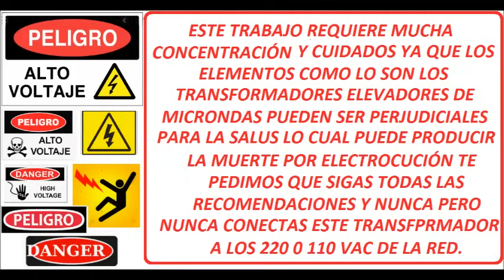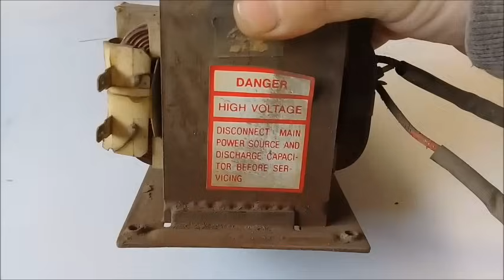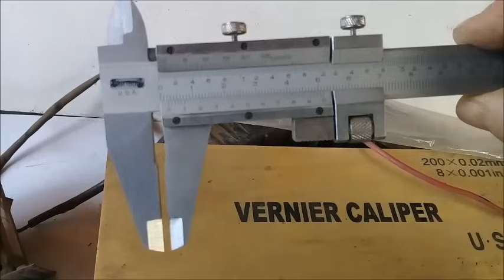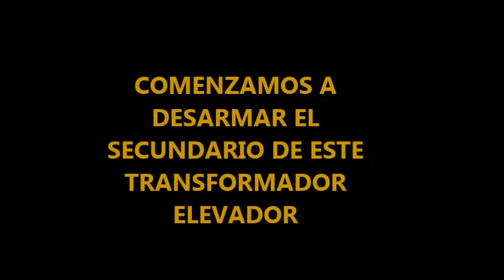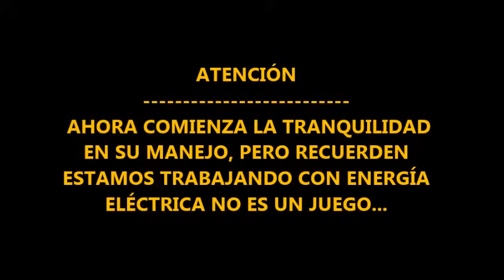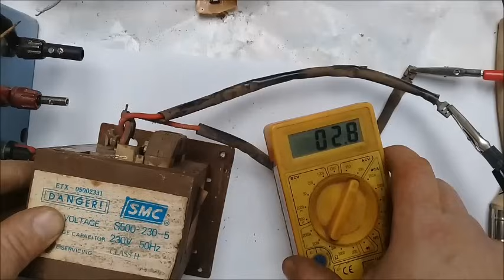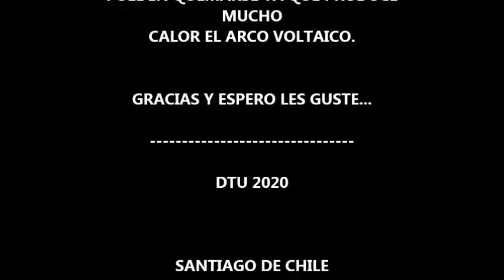MODIFICAR UN TRANSFORMADOR DE MICROONDAS PARA CARGADOR DE BATERÍAS O FUENTE REGULADA PASO A PASO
Hoy en respuesta a muchos amigos que son parte del canal, comenzaremos a trabajar en el desarrollo o ubicación de nuestro transformador para crear un cargador de batería con muy buen amperaje y de muy buena calidad, como también crear nuestra fuente regulada mayor a 4 amperes utilizando un transformador de microondas que será modificado a nuestro gusto. Espero te guste DTU 2020 y una cosa mas cuidado con este trabajo ya que la electricidad no es un juego...CUIDATE